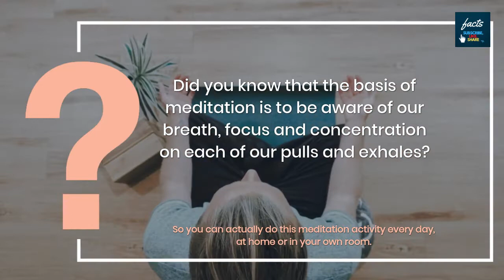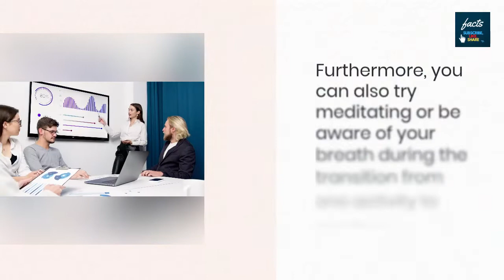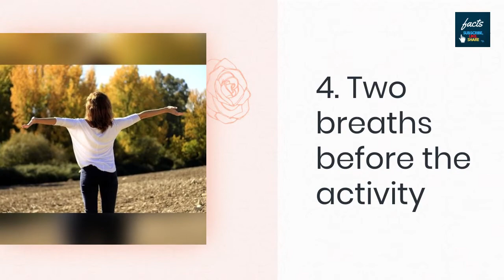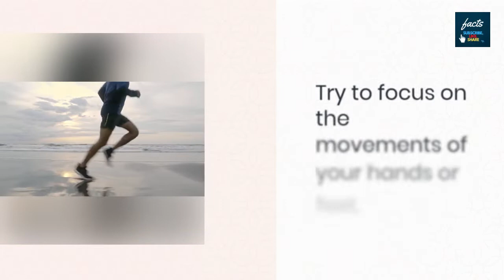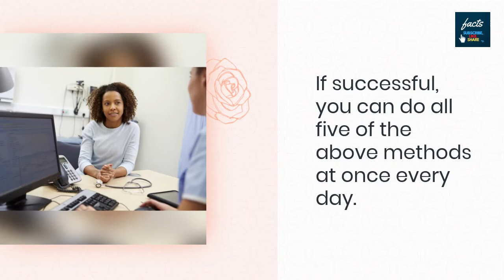TOP 5 SIMPLE WAYS to MEDIATATION into DAILY LIFE : FACTS Series #44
top 5 ways to incorporate meditation into daily life - 5-minute meditation you can do anywhere
top 5 ways to incorporate meditation into daily life - deepak chopra on how to incorporate meditation into your life | nbc news now‌.
simple ways to incorporate meditation into your daily life.
how to incorporate meditation into your everyday life.

✪Here you get facts videos on both educational and entertainment field.
✪I upload videos regularly So, catch you in the next one.

Thank you ^_^